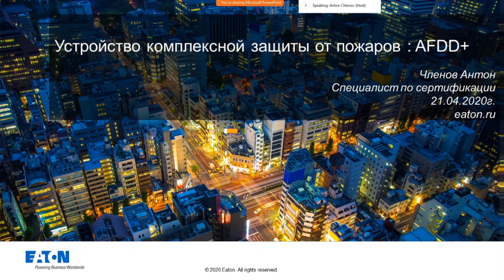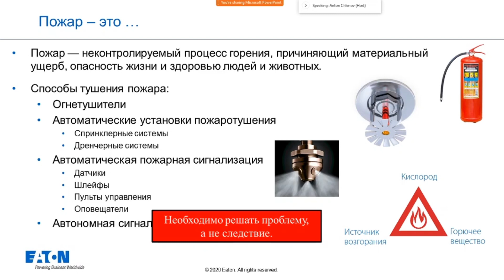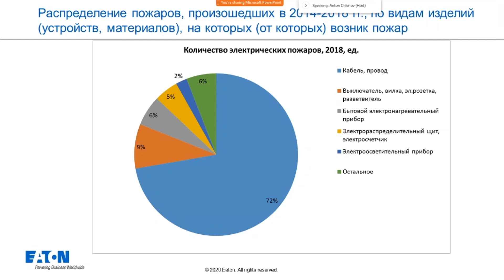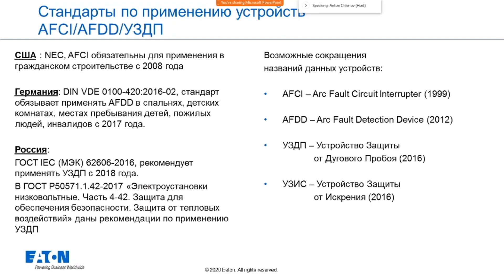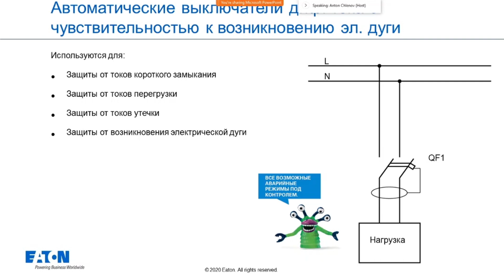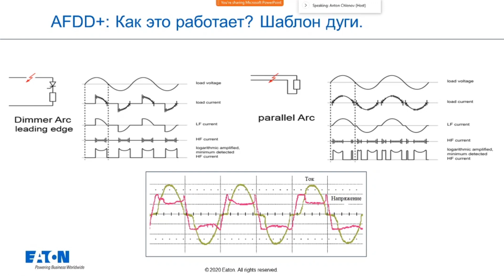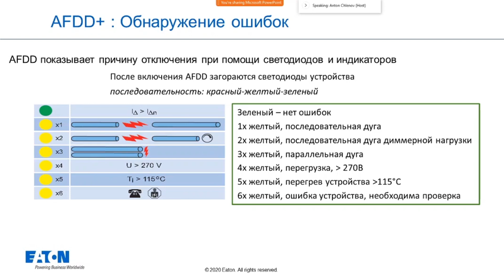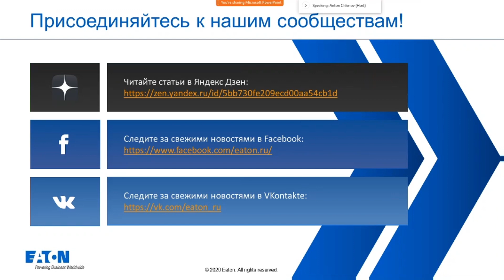Обзор устройств защиты от дуговых пробоев Eaton AFDD+